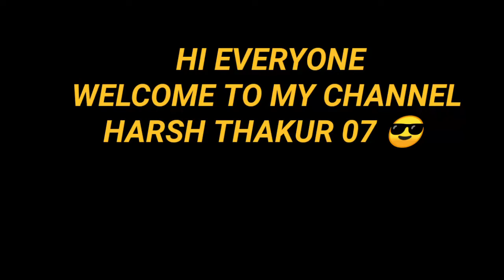पहाड़ी Traditional Food..!🍘 |Shivratri Special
Shivratri Special 🕉️🛐
Pahari Traditional food 🍘
Healthy food 😍